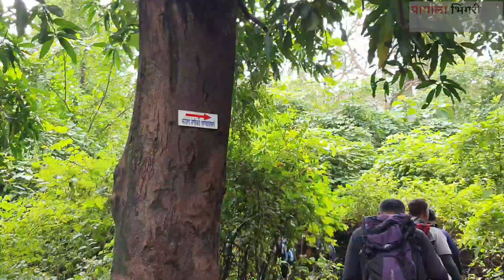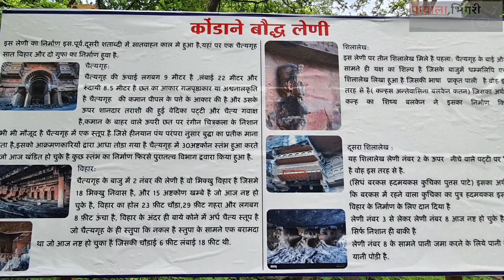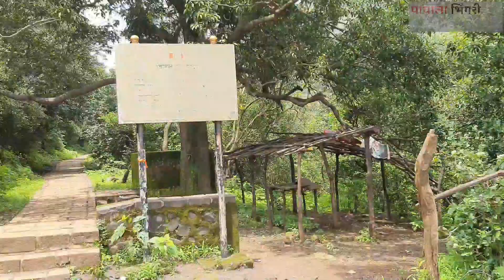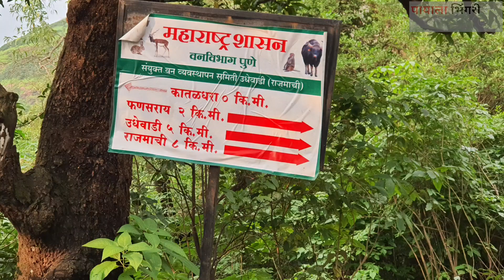राजमाची/श्रीवर्धन किल्ला ट्रेक | कोंडाने बौद्ध लेणी| kondhane caves|Rajmachi Trek with STF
@पायालाभिंगरी Rajmachi Fort is one of the many historical forts in the rugged hills of Sahyadri mountains. It consists of two twin fortresses Shriwardhan and Manaranjan, with a wide machi surrounding the two Balekillas.

The Kondana Caves are located in the small village of Kondana, 33 km north of Lonavala and 16 km northwest of Karla Caves. This cave group has 16 Buddhist caves. The caves were excavated in first century B.C. The construction on wooden pattern is notable.[1] One can reach the cave by descending from Rajmachi village .

Kataldhar Waterfall trek

Kataldhar is a seasonal waterfall located in the Ulhas Valley on the same trek route which further goes towards the popular Rajmachi Fort. The waterfall is inaccessible by road and once has to trek through the dense forest to make it to the waterfall. The experience to reach the waterfall has all the ingredients to give you a high, a high higher than the waterfall.